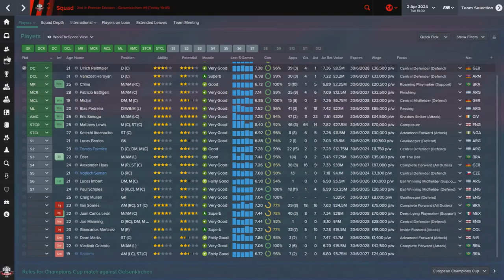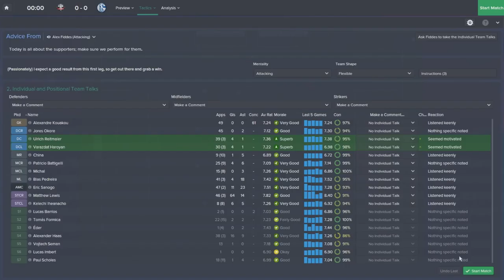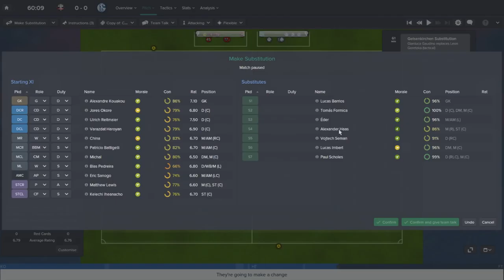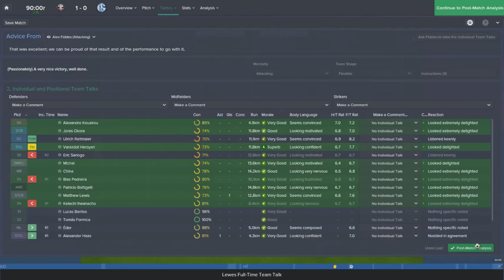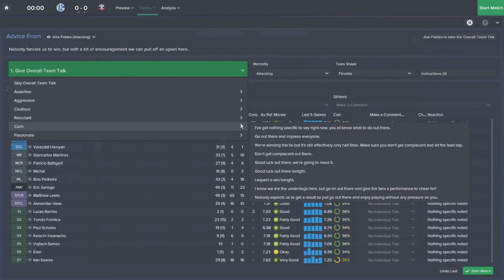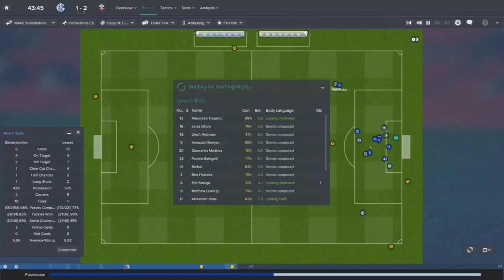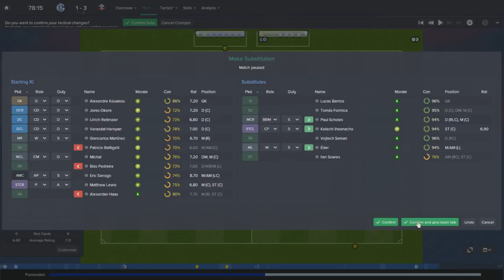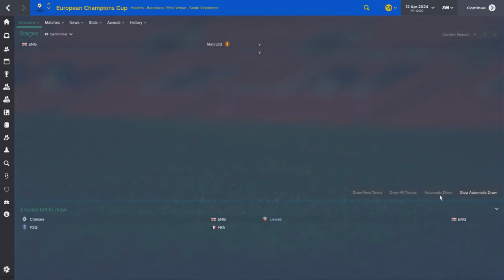Tracksuit to the Top: Episode 90 | Football Manager 2015